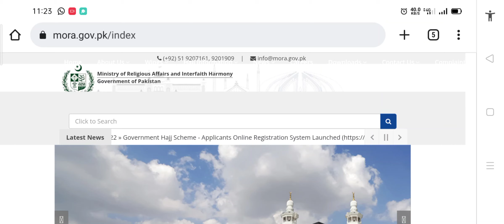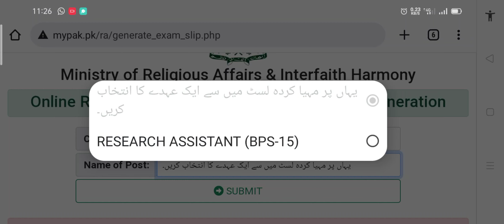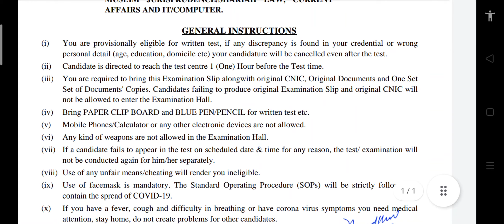How to download Ministry of religious affairs and interfaith harmony jobs rollno slip & test slaybus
Hi in this video we will tell you about mora Jobs 2022 rollno slip
Mora annonced research assistant jobs in 2022 now mora want to take objective type exams mcqs based .
Your question
Mora jobs jobs 2022
Mora research assistant jobs
Ministry of religious affairs and interfaith harmony jobs 2022
Ministry of energy petroleum division jobs 2022
Mora jobs test preparation